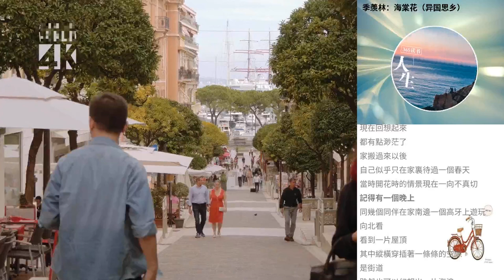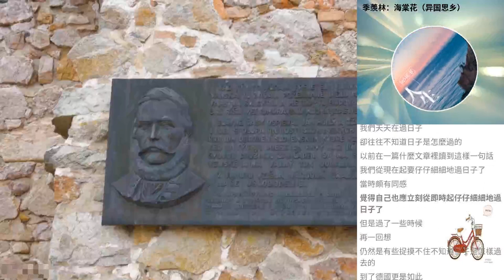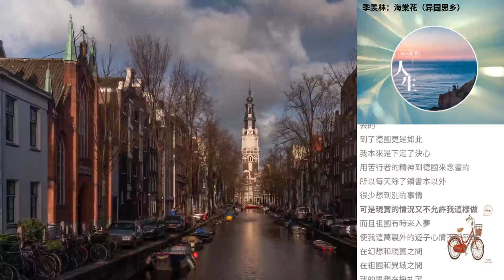季羨林：海棠花（異國思鄉）